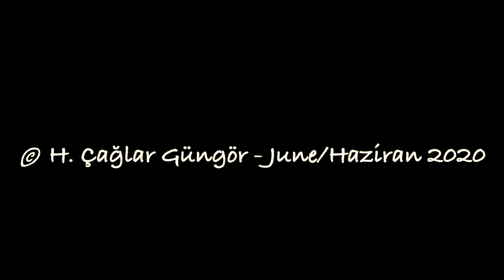Red-knobbed Coot Feeding in Meadow - Tepeli Mekeler Besleniyor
Red-knobbed Coots, Fulica cristata, are feeding in meadow at Lake Ziway, Ethiopia

Tepeli mekeler Ziway Gölü'nde çayırlık alanda beslenirken